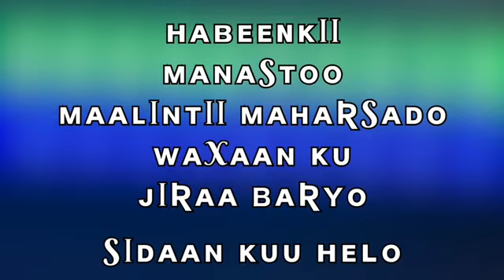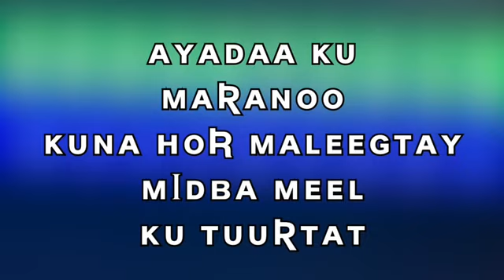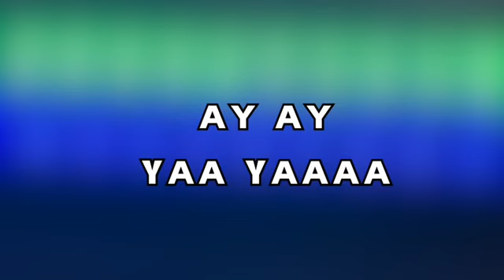hees cusub macaney xasan dhanto